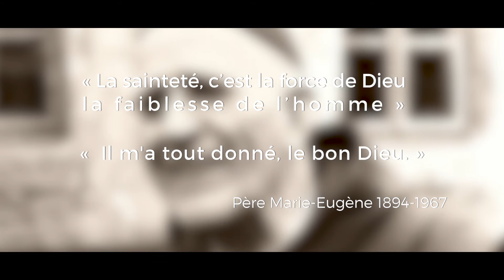Rendez vous le 19 novembre !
Tous invités à la Béatification du Père Marie-Eugène !